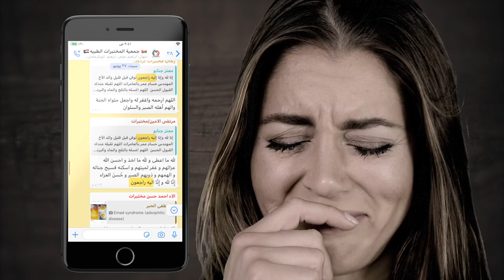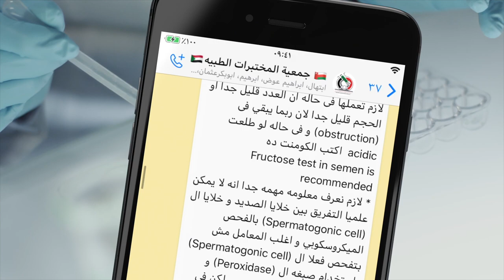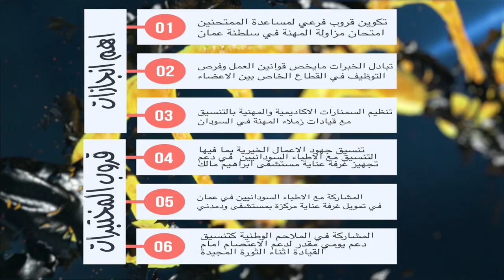جمعية المختبرات الطبية السودانية (بسلطنة عمان)